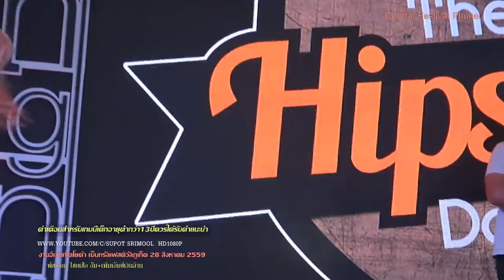อั้มพัชราภา ฮาสนั่น อีเว้นท์โตโยต้าเซ็นทรัลเฟสติวัลภูเก็ต2559 HD1080P ตอน4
สุดฮาและเซ็กซี่ของทีมนักเต้น 2 กลุ่มระหว่างของ อั้ม พัชราภา และ เพิ่ม เอ็มซีเงินล้าน ใครจะเป็นนักเต้นคนสุดยอดคนต่อไป   อั้มพัชราภา ฮาสนั่น อีเว้นท์โตโยต้าเซ็นทรัลเฟสติวัลภูเก็ต2559 HD1080P ตอน4